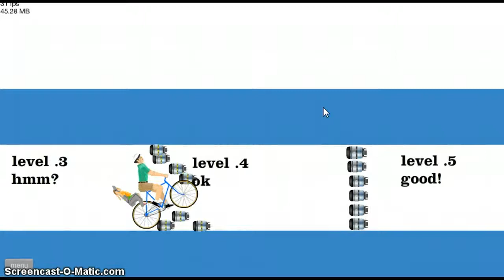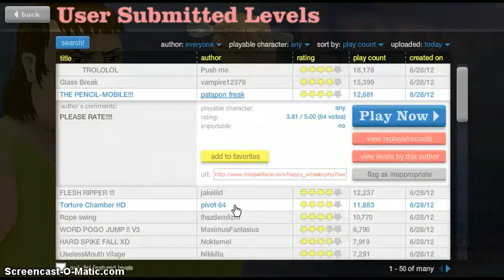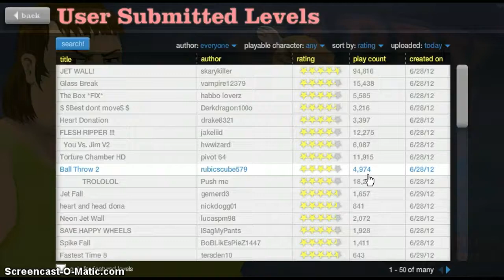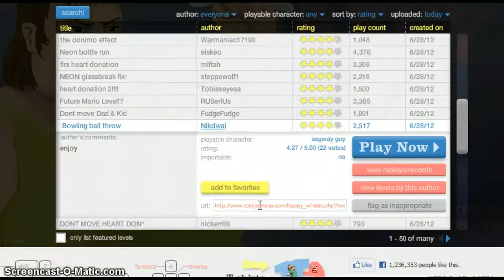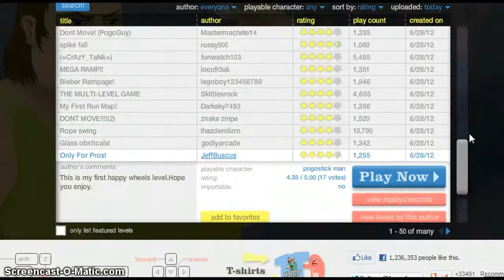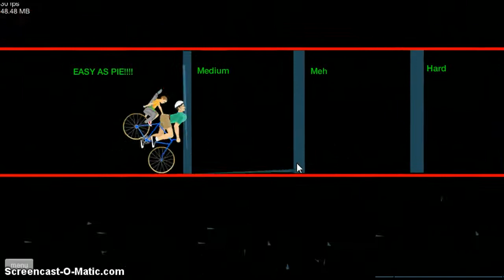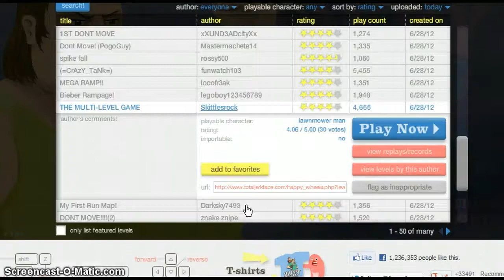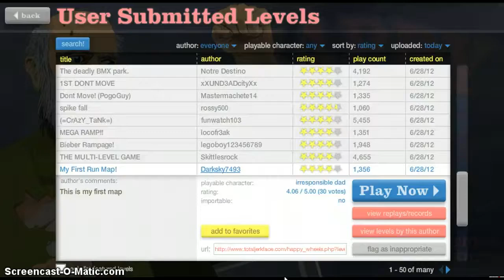Ep 2 - Happy Wheels - LOL HOW WHAT